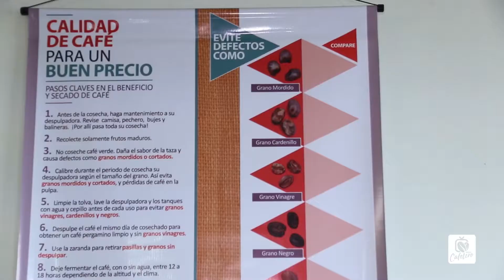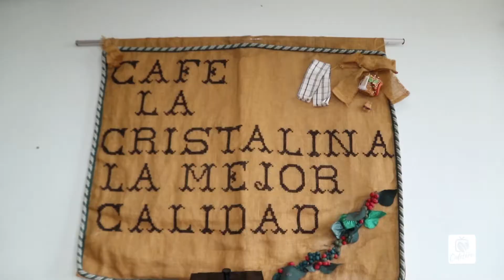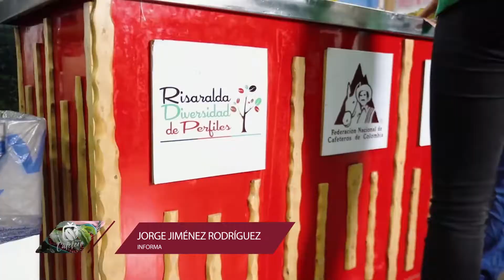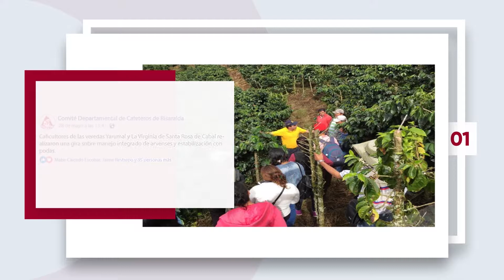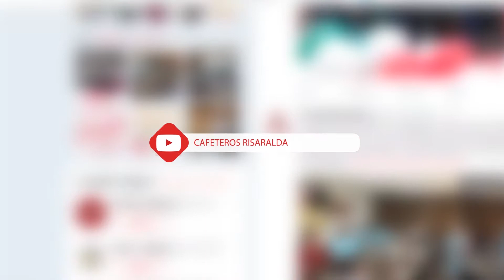Magazín Cafetero Temporada 3 Capítulo 11 - Guática Risaralda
Continuamos el recorrido por el Paisaje Cultural Cafetero, en este nuevo capítulo descubriremos el hermoso municipios de Guática en Risaralda.